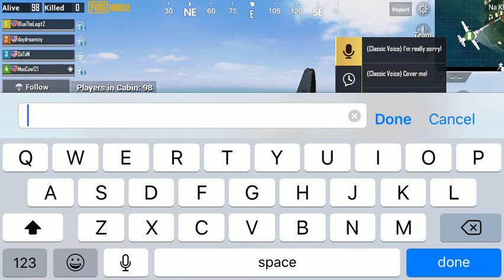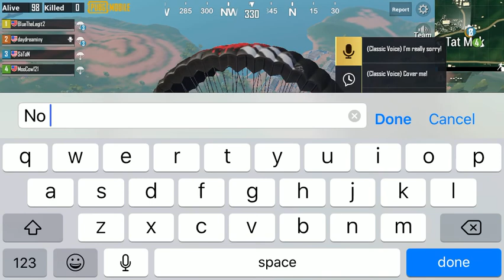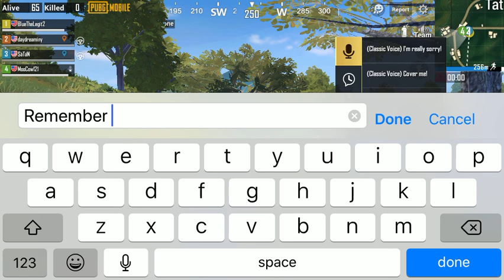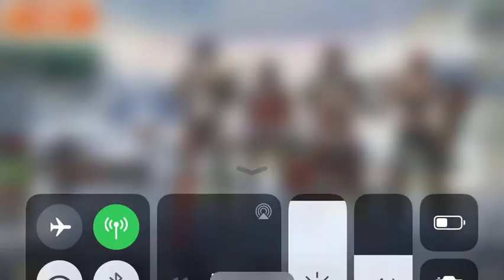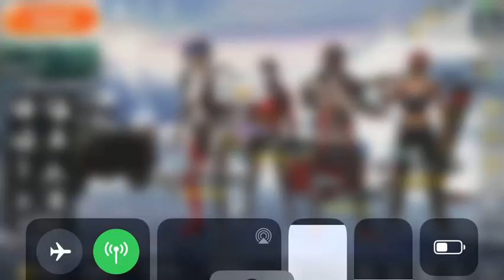Blue Moocow and dreamy